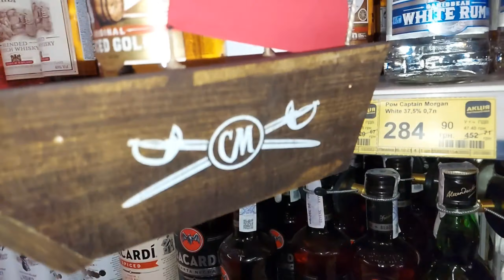Aaj MAHA ASHTOMI pe veg khana banaya, Shopping ke liye gye the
Frequently asked questions:
I am a Medical student. I am currently living in IVANO-FRANKIVSK , Ukraine

Actions to be taken in case of violation of the rules:
1) Warning
2) Time out for 300 seconds
3) Ban